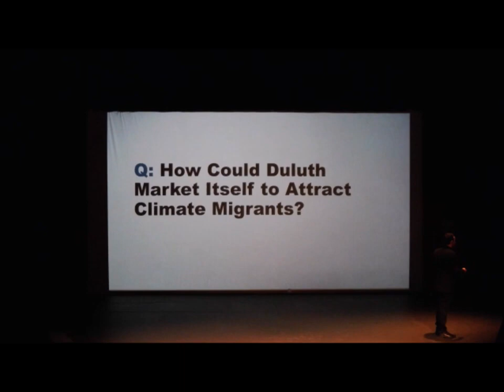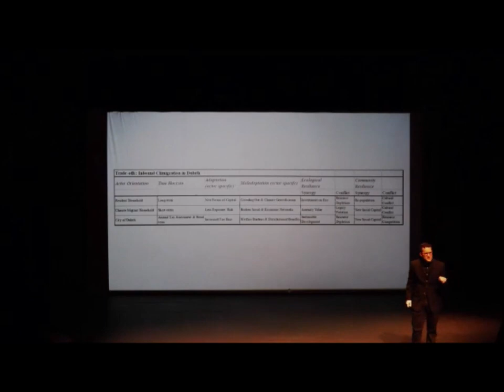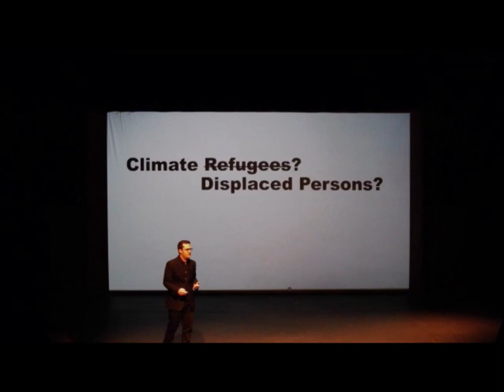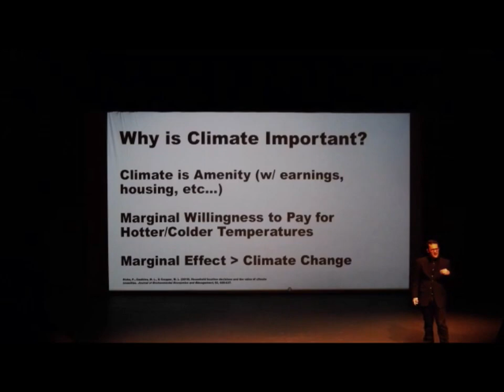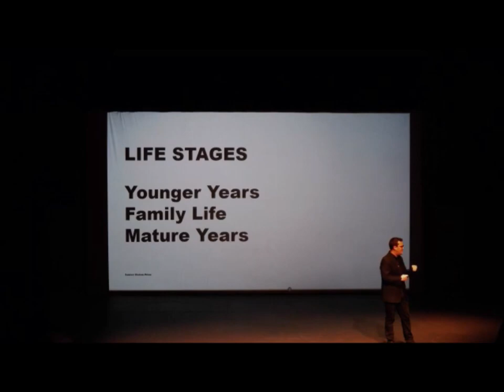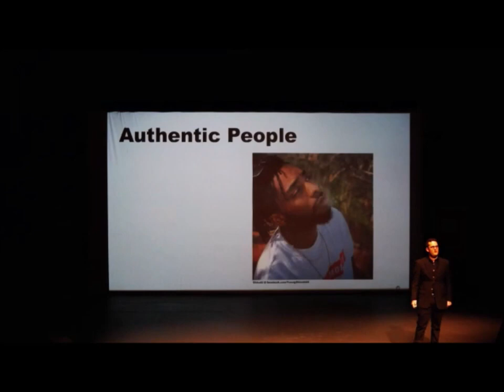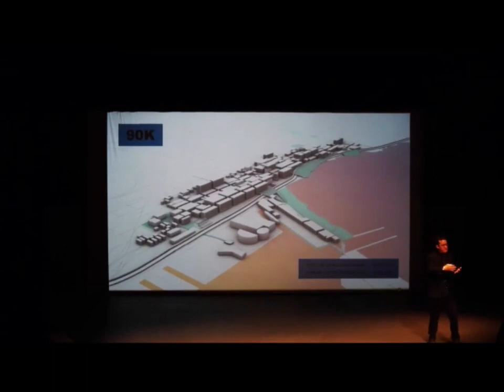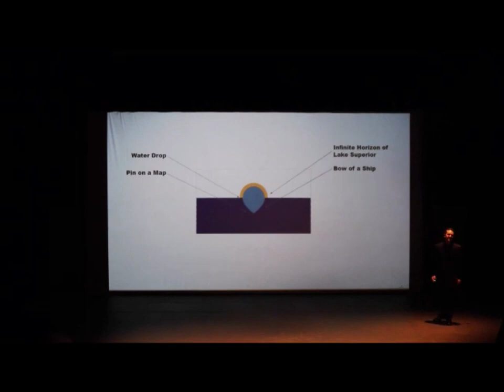Destination Duluth: The Fact and Fiction of a Shared Climate Future by Jesse M Keenan